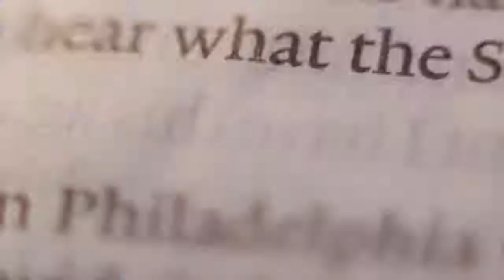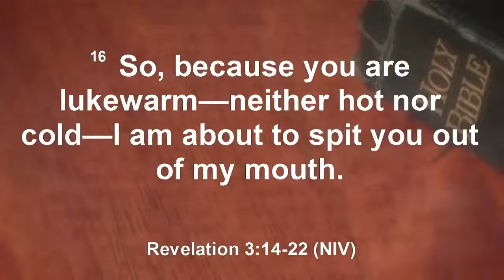MESSAGE // The Church Of Laodicea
This is the final part of the series
SeVen | The Churches of Revelation
Speaker: Pastor Heston - Captured Live on Ustream with the Ustream Mobile App